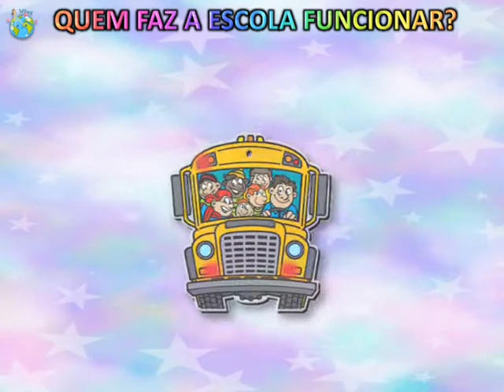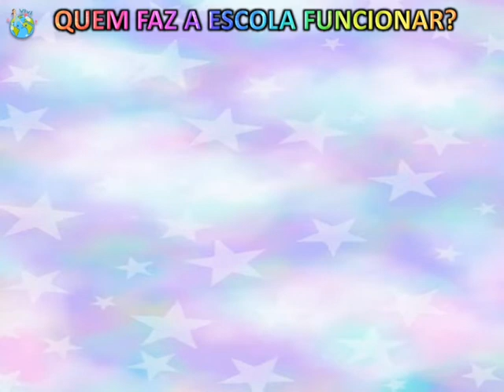PROFISSÕES: EDUCAÇÃO INFANTIL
Algumas profissões relacionadas à construção de uma casa e do funcionamento de uma escola.